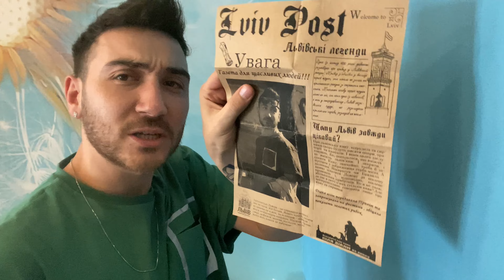VLOG 📷 | AİRBNB İLE UKRAYNADAN NASIL EV KİRALADIM? | EV TURU | FİYATLAR VE UYGULAMA KULLANIMI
Herkese merhaba arkadaşlar. Ukrayna'da olduğum süreçte kaldığım evin özellikleri ve gelmeden önce nasıl kiraladığımı anlattığım çok bilgilendirici bir video ile karşınızdayım. Merkeze uzaklığı yaklaşık 1 dakika olan bu evi fiyatını duyunca şok olmayabilirsiniz :)

✔️ Video ile ilgili yorumlarınızı yorumlar kısmına yazabilirsiniz .
✔️ Ve birbirinden güzel tatil yerlerini aşağıda diğer videolarımdan takip edebilirsiniz

📍Arkanıza yaslanıp eski Roma imparatorluğu başkenti akrapol de yapıtların ve harika kalıntılar için BERGAMA PERGAMON BEGE

☑️Bana instagram veya mail ulaşabilir düşüncelerinizi ve önerilerinizi yazabilirsiniz.